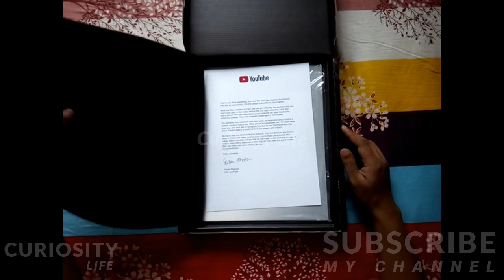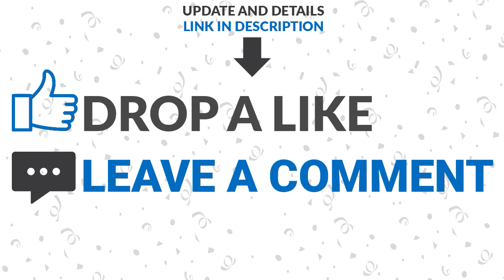Thank You All | Silver Play Button | 100,000 Subscribers | Curiosity Life